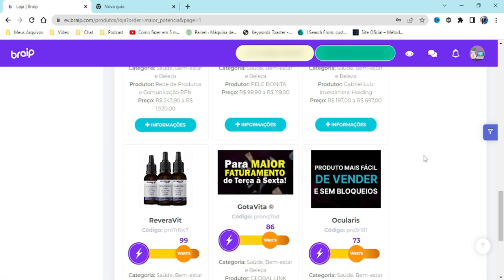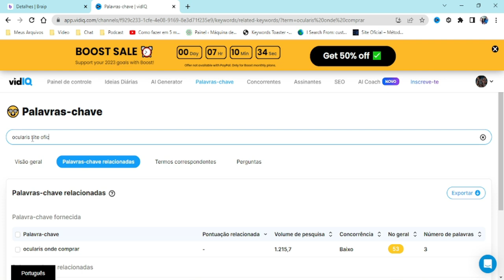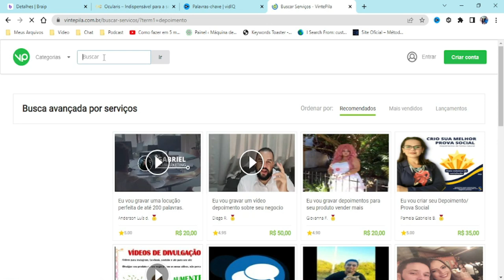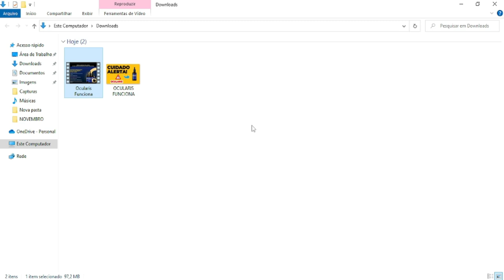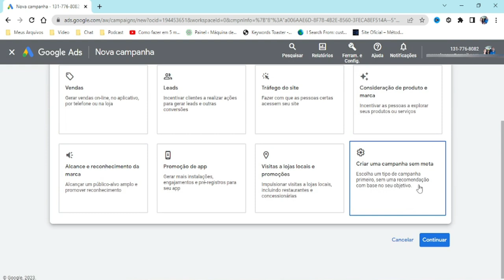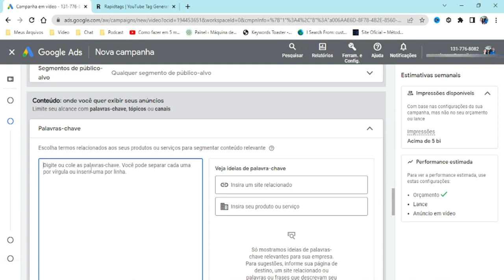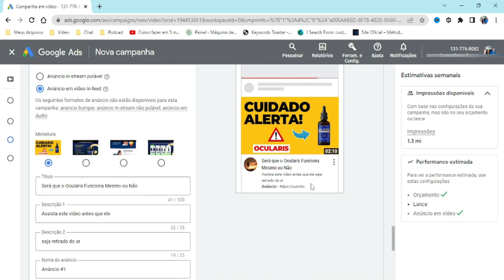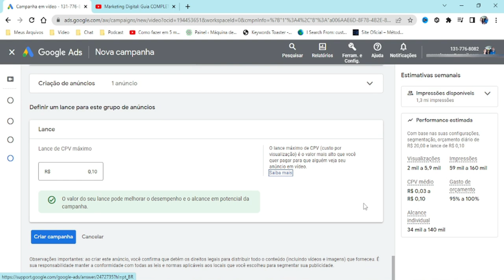COPIE ESSA ESTRATÉGIA E GANHE DINHEIRO COM VÍDEO REVIEW NO YOUTUBE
✅Meu Treinamento Completo REVIEW IN-FEED:↴

Aqui eu te ensino como ganhar dinheiro no Youtube sem precisar aparecer!